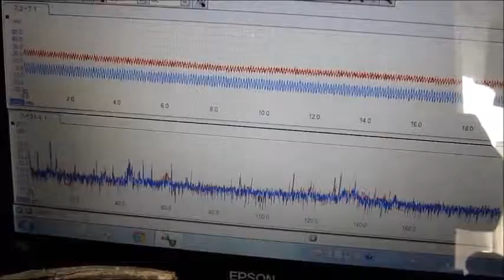超音波研究に関する実験動画 Experimental video on ultrasound study